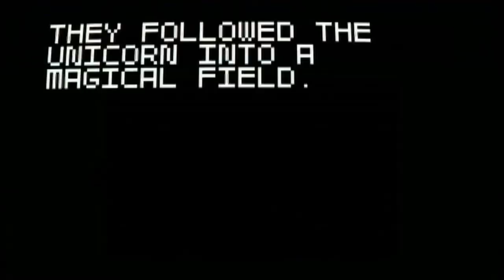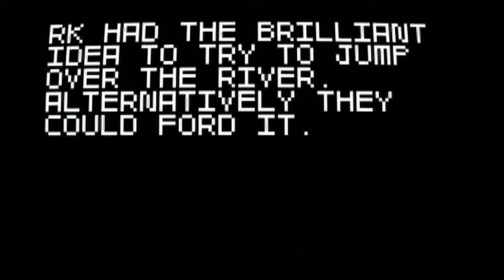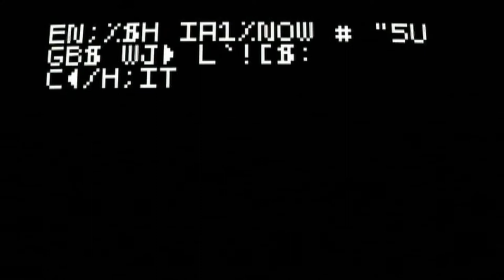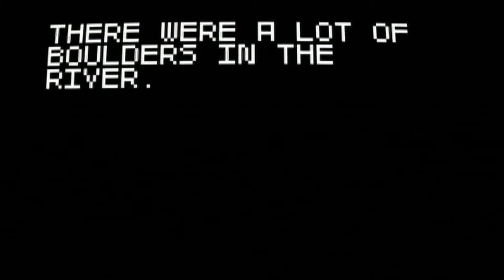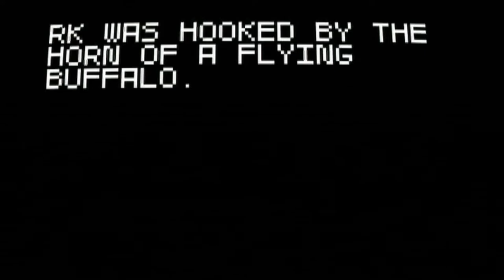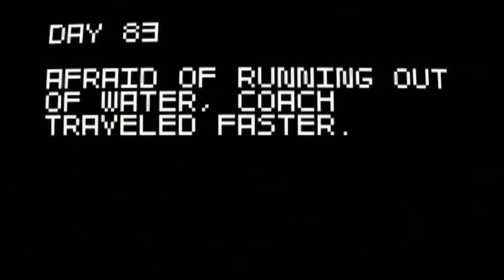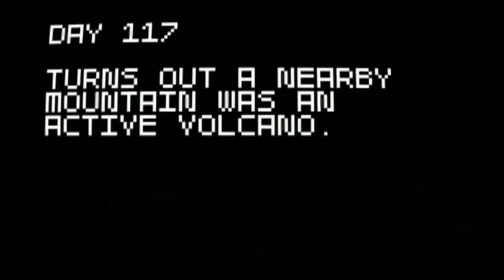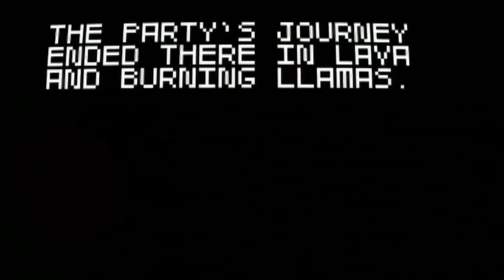Llama Genocide: My Super Amazing Wagon Adventure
I decide to wagon up and head out in Super Amazing Wagon Adventure! Along for the ride is Coach and Vegeta (Female version) in this eventfull wagon ride. We face against machine gun bandits, dragons, man-eating scorpions, and flaming llamas. Needless to say we died. Hope you enjoy!